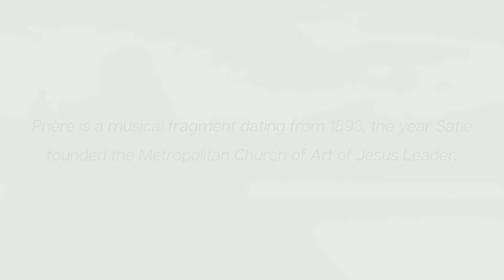Erik Satie - Prière (fragment)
Prière (in English Prayer or Plea) is a fragment of a musical composition written by Erik Satie. It was found within Satie’s drafts, exercises and incomplete works after his death, and first published in 1969, with the indication 'fragment' siding the title, suggesting that the work was supposed to be longer, and the rest of it was either lost or never came to be. It likely started as a harmony exercise, dating from around 1893, and it’s hard to know if Satie ever intended it to be more than that. I’m not even sure if the title – Prière – was given by Satie himself or by the editors of the posthumous publication. However, we know Satie was deeply religious, in a very idiossincratic way, and the title is consistent with that history.

In 1892 he was named “Chapel Master to the Rose+Croix”, composing music for the Rosicrucian order – but that didn’t last. In the following year, Satie left the order and founded the Metropolitan Church of Art of Jesus Leader, of which he was the only participant. In the ‘Epistle the first of Erik Satie to Catholic artists and to all Christians’, dated from October 15th 1893, he wrote:

“We plead with you therefore, My Brothers, in the name of Humanity’s Salvation, as likewise of Our own Salvation, to join with Us for the triumph of Our-Holy-Mother-the-Church, in the purification of the Faith and of the Arts, which is one of the ways in which Providence calls us to her...”

In this Epistle, dated from the same year of Prière, we find clues about the creative and intellectual motives of his work at the time. Maybe in this musical fragment called Prière what we are actually hearing are the ressonances of his plea for Humanity’s Salvation and for the purification of the Arts, however weird and solitary they might sound.

Let me know your thoughts on Satie’s life and music in the comments!

This track:
Prière (fragment) (1893 [1969])

Performance:
L. Sierakowski

Visual content:
David: "Oh, that I had wings like a Dove! For then would I fly away, and be at rest." Psalm 55:6 (1865) by Frederic Leighton

Translation of Satie's writings to English:
Antony Melville